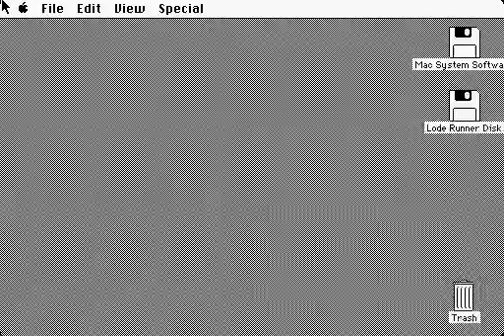macintosh - championship lode runner level 050 (homemade)